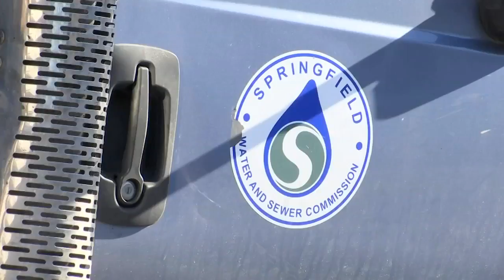Ludlow residents frustrated over recurring water main breaks